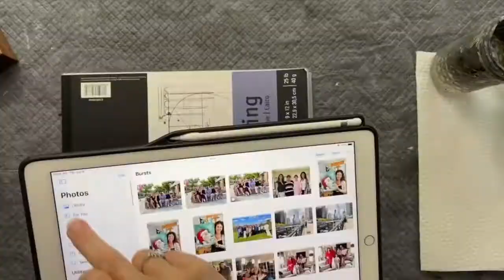Watch As Michele Paints Let It Bee!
To see my other painting tutorials, paint-at-home kits, and paint and sip events, go to artraveinc.com. I want you to be inspired! I want to help you unlock the hidden artist within yourself! I want to share my secrets of creating beautiful, high-quality paintings with you. Art Rave, Inc. will do that! Whether it be at a restaurant or in the comfort of your own home, let Art Rave release your inner artist and find your hidden talent!

Are you a studio looking for high-quality paintings? Look no further than Art Rave Studios where you can license Customer and studio-tested paintings. Visit artravestudios.com for more information.

Find More Paintings with Michele Here ➡️